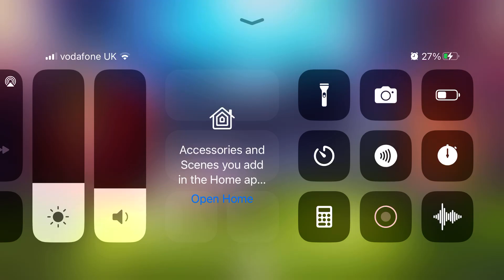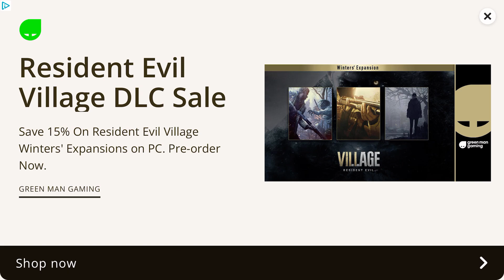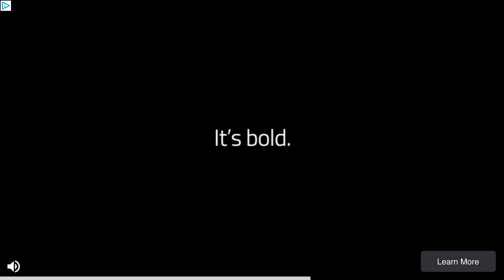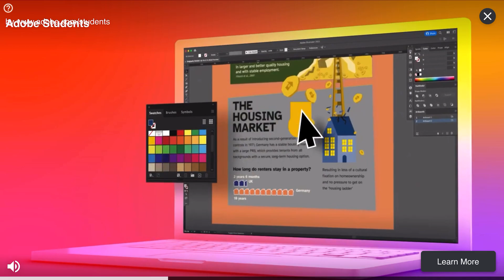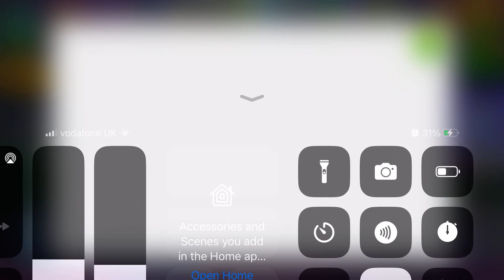Head Ball 2 - Gameplay walkthrough part 18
I got 16 score is my new record and I will try get 20 next time I need beat 16